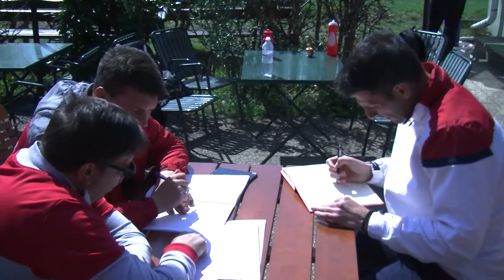Zvezdin kamp u Beču 2019. (I deo)